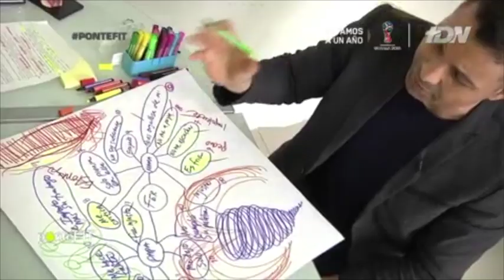Sanando el Vínculo Paterno - En la Cápsula con Fer Sagred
Título: Sanando el Vínculo Paterno - En la Cápsula con Fer Sagred

Descripción: Únete a nosotros en esta profunda exploración emocional mientras Fer Sagred comparte su viaje personal para sanar la relación con su padre. En esta cápsula, Fer comparte su reflexion sobre cómo abordar y superar las heridas familiares.

BOOKINGS USA/EUROPE: ‭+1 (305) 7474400

Dr. Arturo Mesquite helps professionals eliminate anxiety so they live a more fulfilled life. His passion is helping people get to the root cause of anxiety,  removing trauma and physical pain from the body on the spot. A one-of-kind all-inclusive innovative approach that changes lives permanently.

Not very many of us understand how to get and stay healthy.  That's why we feel tired and sad.  That's why we gain weight and often develop devastating diseases.  That's why we have such low self-esteem.  That's why sometimes life hardly seems worth living.

Despite all of the money we spend, we continue to feel more anxious, overwhelmed, and tired.  And the more we try to feel good the more hopeless we feel until all too often we just give up. Getting healthy is not nearly as complicated as we've all been led to believe.  I can help you reach your health goal with my total wellness approach.

Dr. Arturo Mesquite is an international leader in holistic mental healing, and metabolic nutrition, and a hands-on neurological reset expert. Having provided treatments at Passages Malibu Rehab and Season's Recovery Centers in Malibu, CA. Arturo firmly believes in treating the whole person by utilizing the human body's innate ability to heal. Two decades of experience make Arturo one of the most respected names in the health industry. Arturo has helped many Hollywood stars, fashion designers, fitness celebrities and most recently a middleweight world champion boxer. Arturo practices in Miami Beach, Florida.  He also offers services in NYC and abroad, regularly practicing in Zurich, Switzerland.